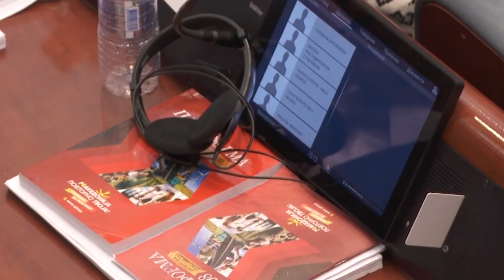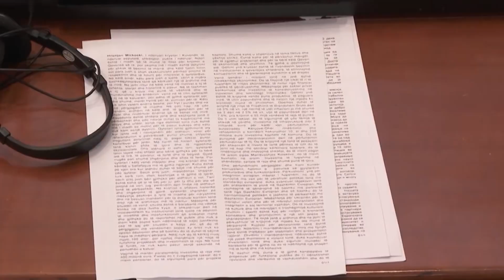"Branitellat" nuk arrijnë të kalojnë në Kuvend